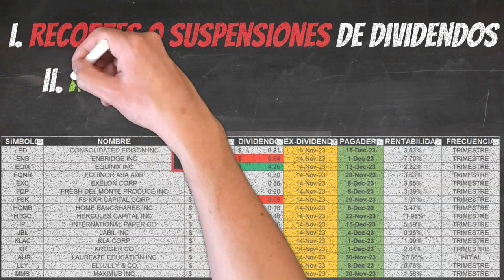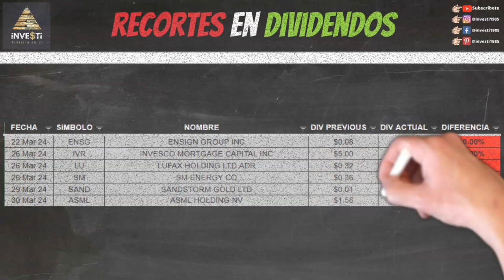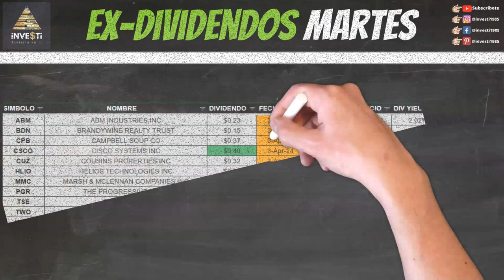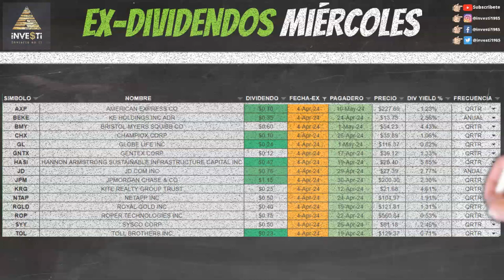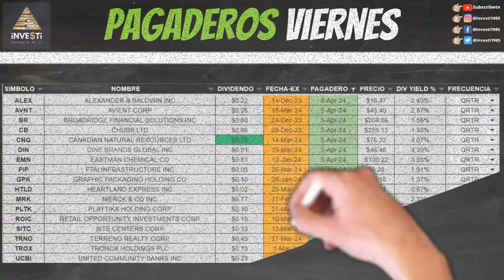El Mejor Plan Dividendos de Investi - Análisis Semanal de Dividendos ¡No te lo pierdas!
Recortes, Aumentos, Fechas pagaderas y Ex-Dividendos para la semana 1 al 5 Abril, 2024.

0:00 Bienvenida
0:12 ¿Qué cubrimos?
0:55 Descargo de Responsabilidad y Patrocinadores
1:37 Recortes de Dividendos ($ENSG $IVR $LU $SM $SAND $ASML)
1:52 Aumentos de Dividendos ($CNXC $GBCI $UTZ $VIV)
2:07 Ex Dividendos Lunes ($CMCSA $CVBF $SCS $TTEC $UPBD $VRE $WPM)
2:18 Empresas Pagando Lunes ($ADP $AGR $ALB $ALL $AMKR $BANC $BAX $BF.B $BPOP $CADE $CHRW $CMA $CPG $DX $FDX $FFIN $FHN $GPC $HBAN $IMO $ITT $KO $MCK $MDU $NJR $NKE $NTRS $PARA $PB $PECO $PEP $PFLT $PNNT $PPL $RF $SFNC $SNV $TAC $TGNA $TU $TXT $UBSI $UGI $UMBF $WMT)
2:46 Ex Dividendos Martes ($ABM $BDN $CPB $CSCO $CUZ $HLIO $MMC $PGR $TSE $TWO $WNC)
2:57 Empresas Pagando Martes ($FSK $HIBB $HIG $KMB $NVO $PHM $SR $VLY)
3:05 Ex Dividendos Miércoles ($AXP $BEKE $BMY $CHX $GL $GNTX $HASI $JD $JPM $KRG $NTAP $RGLD $ROP $SYY $TOL)
3:17 Empresas Pagando Miércoles ($AAN $BCS $ELME $FTI $HPQ $HRB $KSS $LRCX $RCI $REG)
3:26 Ex Dividendos Jueves ($CIM $DGX $IVR $MAIN $MKC $OGE $SCVL $SLVM)
3:35 Empresas Pagando Jueves ($ADT $AHH $DLE $EPC $HLNE $IRM $KW $MERC $MYE $OC $OEC $QSR $SLB $STX $SWBI $VICI $VSTS $WDS)
3:48 Ex Dividendos Viernes ($BBVA $BRC $DG $GBCI $MA $MSM $PWR $TD $THO)
3:59 Empresas Pagando Viernes ($ALEX $AVNT $BR $CB $CNQ $DIN $EMN $FIP $GPK $HTLD $MRK $PLTK $ROIC $SITC $TRNO $TROX $UCBI)
4:11 Otros Videos